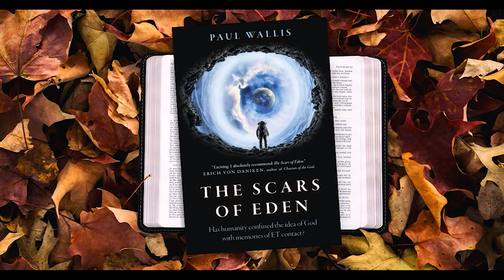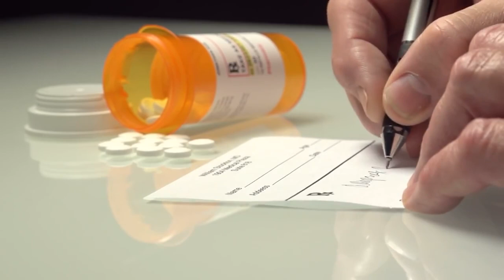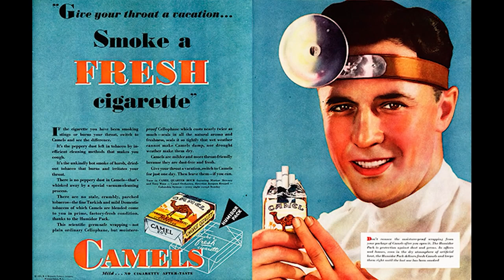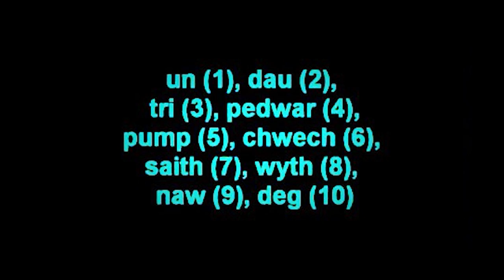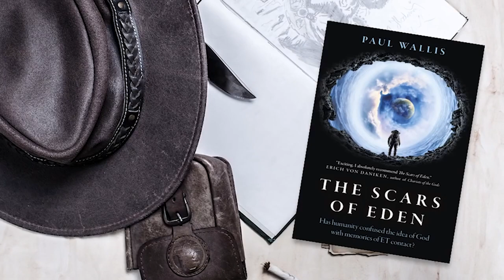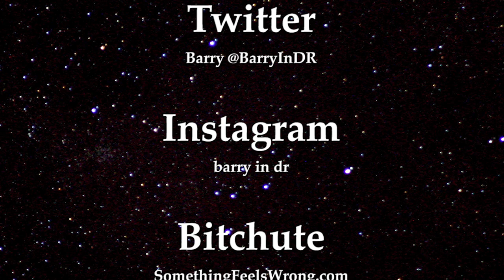Deprogramming & Unlearning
I’ve been a fan of Paul Wallis for quite some time now. When one’s done the work for themselves it becomes hard to fool them. Paul has done the work. As he formally goes by Paul Anthony Wallis is best known as a bestselling author whose publishing gained international status part in parcel because of endorsements from famed individuals like George Noory and Erich Von Daniken.

Wallis delves into such subjects as human origins, ancestral research, world mythologies. He attempts to uncover our true almost unlimited potential while finding our geneses in the universe. As a speaker Wallis’ videos, books and documentaries have reached millions. As a senior churchman, Paul served as a Church Doctor, a Theological Educator, and an Archdeacon in the Anglican Church in Australia, with numerous titles published on Christian mysticism and spirituality. Most material stemming from Wallis is definitely for the higher frequencies, those capable of maintaining an open mind. Are you one of them? Until next time, Barry in DR.

Artist: Audionautix
Title: Straighty Baby